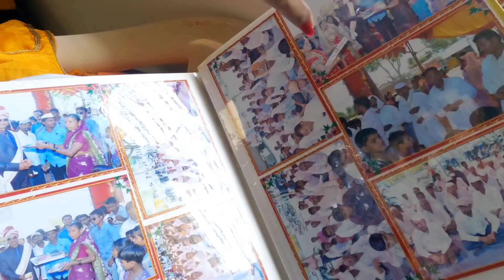असे व्हिडिओ काढू नको म्हणुन मिस्टर बोलले /मी इतके ब्लाऊज शिवते पण स्वतःसाठी माझ्याकडे ब्लाऊज नाही